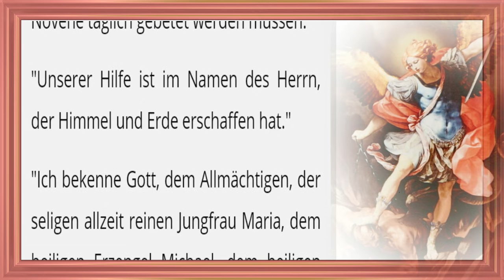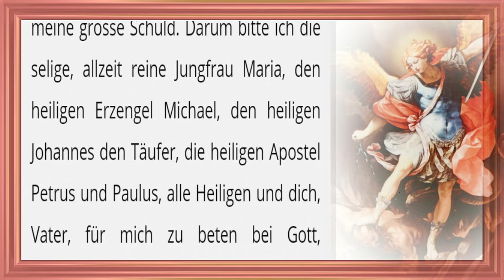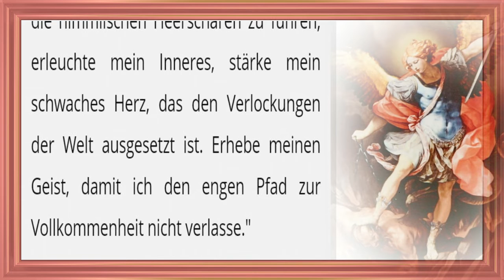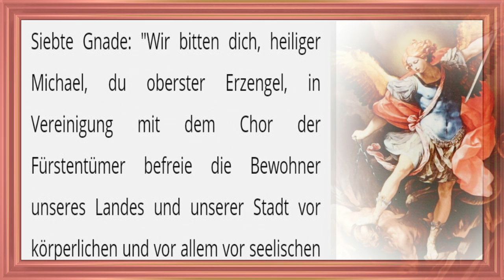Siebter Tag Ehren der Fürstentümer Novene zum Heiligen Erzengel Michael